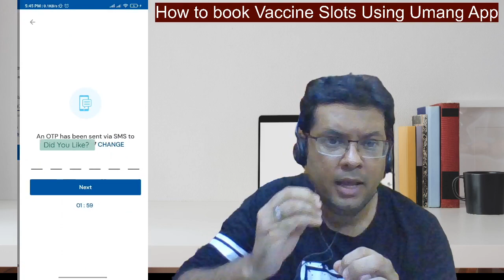How to Book Vaccine Slot using Umang App | No captcha Error App | How to Book slot for Covid Vaccine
How to Book Vaccine Slot using Umang App | No captcha Booking App | Alternative to Cowin for Vaccine

Learn & Share! :)